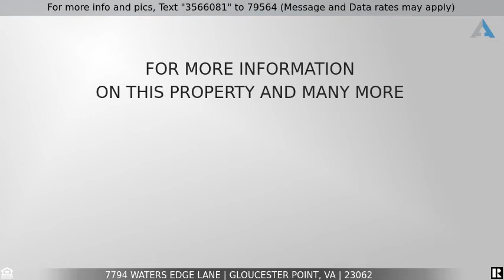Priced at $325,000 - 7794 Waters Edge Lane, Gloucester Point, VA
Looking for a place to relax and call home? This 2 bedroom home, situated on Sarah's Creek, just might be for you. Enjoy sunrises from the pier to sunsets from your sunroom, this home offers small community living right at Gloucester Point. Fisherman's Shack, in "as is" condition, with a porch overlooking the Creek, is a great blank slate to create another space to enjoy. The home has been well maintained and includes Brand New HVAC including a new mini-split in the sunroom plus a 3-year young roof.

Home for Sale in Gloucester Point

Melissa Edwards
Principal Broker
Rivers Edge Realty Group, LLC
EHO, Licensed  Commonwealth of VA

Rivers Edge Realty Group serves the river shore and more!!

Are you wondering what it is like to live in the River Realm of Virginia and the surrounding areas? Then, this is the Channel for YOU! We absolutely love this area, and our #1 goal is to showcase every inch through our videos so you have a complete understanding of the best area that fits your lifestyle!

Whether you are moving to Gloucester, Middlesex, Lancaster, Mathews Counties, or anywhere within the River Realm area of Virginia, we have you covered! We work with clients from all over the world relocating here, and we ABSOLUTELY LOVE IT!

Licensed in Virginia:
Brokerage: Rivers Edge Realty Group - 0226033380
7198 Chapman Drive, Hayes VA 23072
Owner/Broker: Melissa A Edwards - 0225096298
Owner/Agent: Kirk M. Edwards - 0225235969